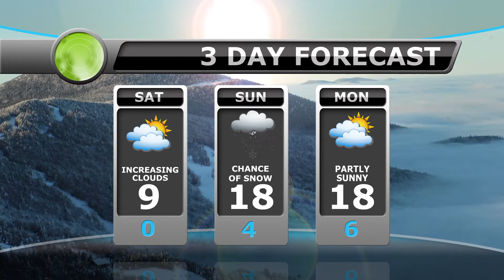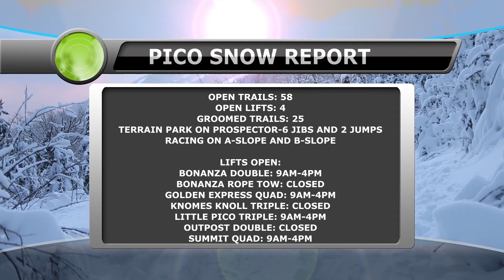Killington Weather and Snow Conditions, February 12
Killington micro-mountain weather and ski and snowboard conditions for February 12 at Killington Resort, Killington, Vermont